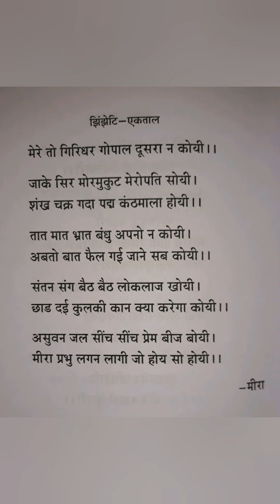13 . Meera Bhajan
Mare too giridhara goopal .by V.Hemavathi